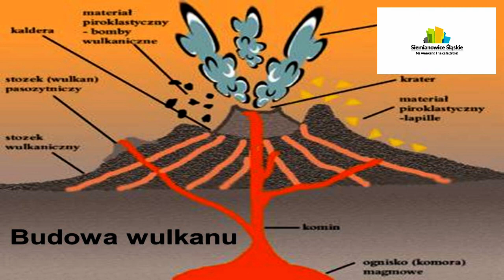ABC METEO - Wulkany | SCK | AKCJA ZIMA 2021